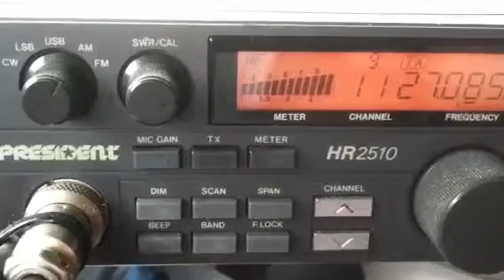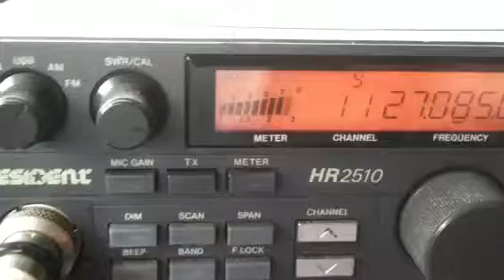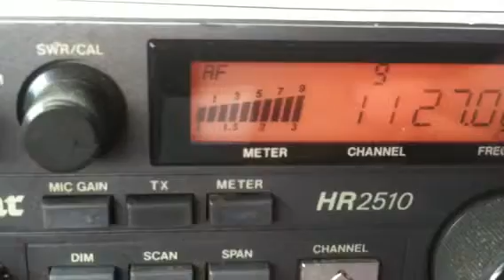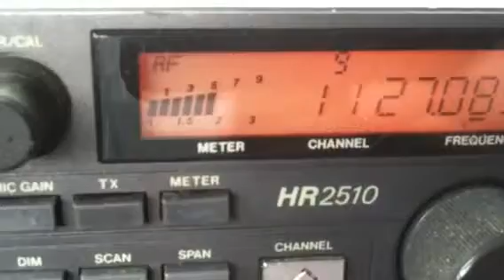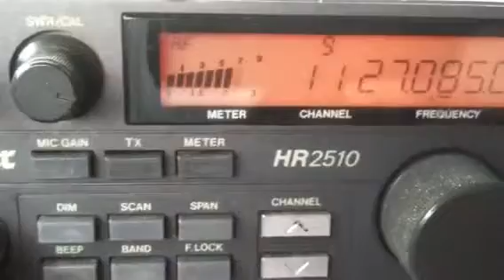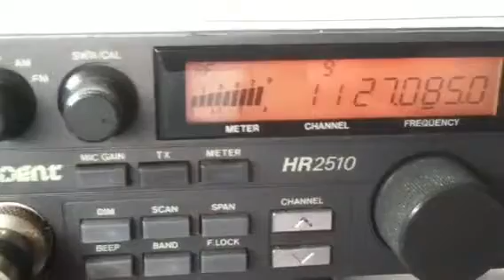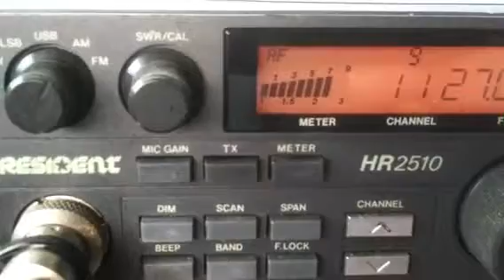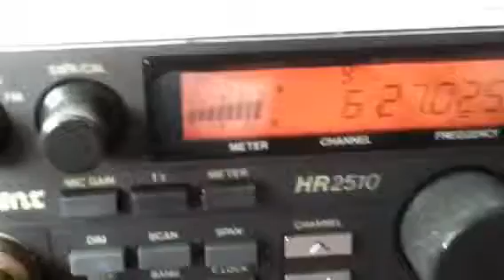6 Oct 11...306, 83, 808, 121, Modsquad, Mud Flap, 88, 830, 53, 002, #9